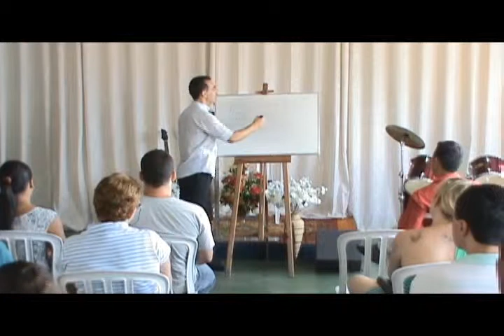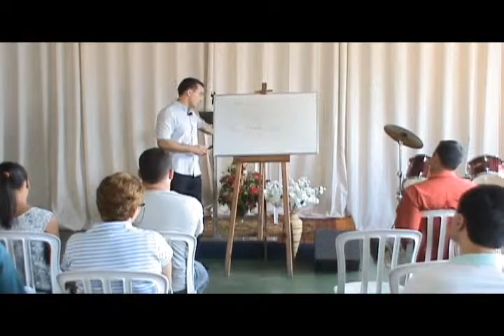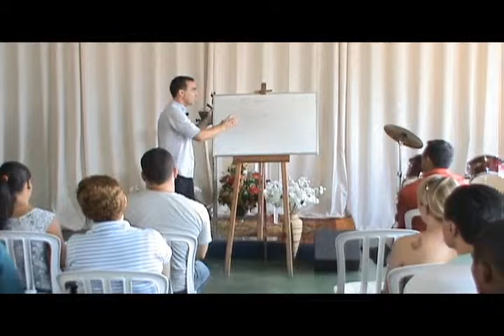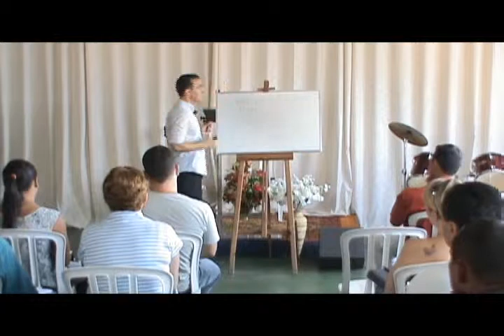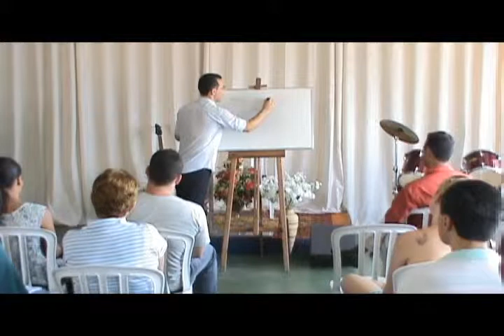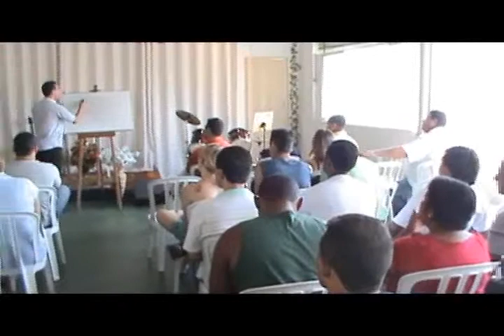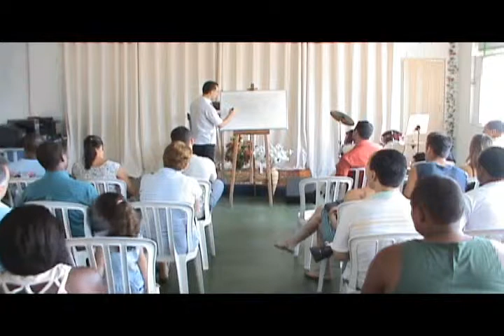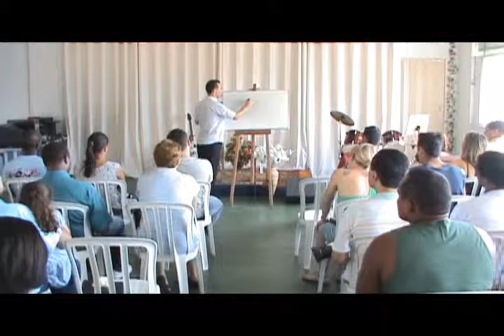051- TEMAS DIVERSOS